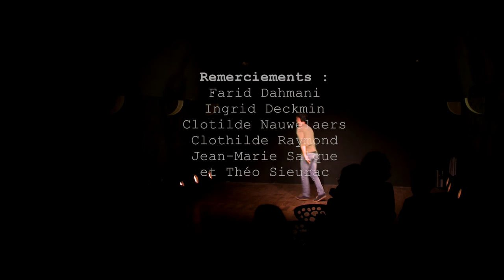Extrait Malek et les cigognes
"Malek et les cigognes", c'est l'histoire d'un garçon de 6 ans partant à dos de cigogne pour ramener l'âme de sa grand-mère là-bas...

Une épopée sur les racines et le déracinement, les migrations des hommes et des âmes.
Une quête initiatique où apparaissent le rapport à l’héritage et la transmission, mais aussi les horizons que l’on se cherche.

Résidences de création : Le Péage de Roussillon (38), Francheville (69)

Captation réalisée en résidence Lab'Art au Fort de Bruissin à Francheville (69) par Pas Sages D'Images.